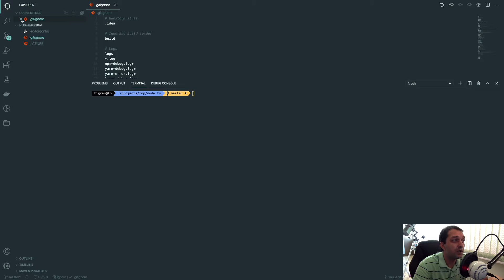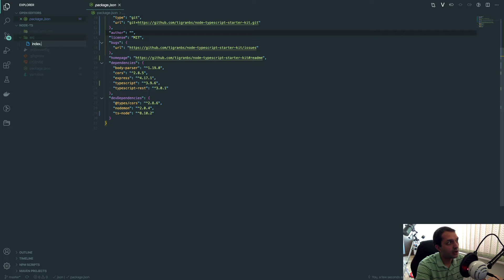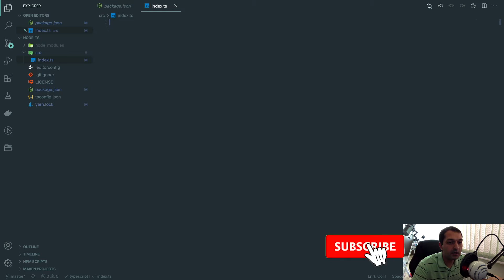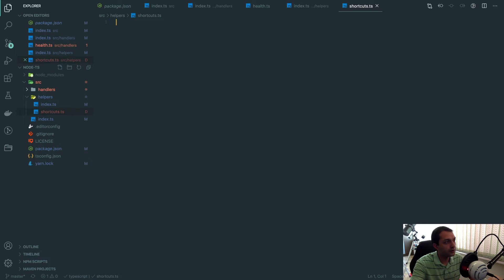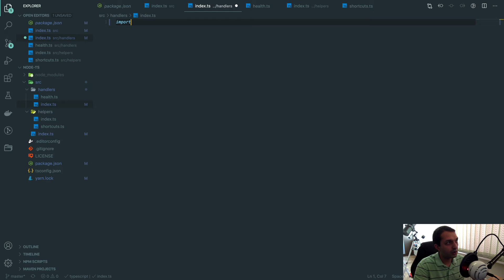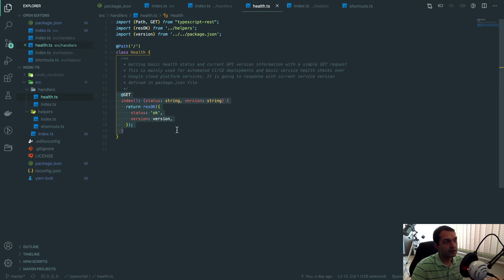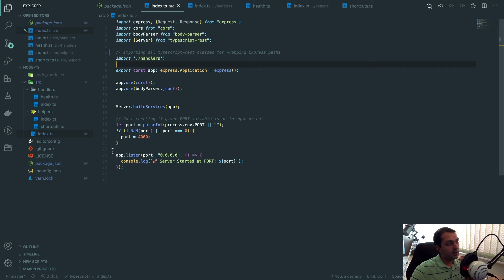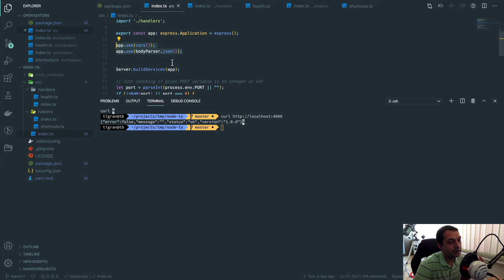TypeScript, Node.js and Express.js ultimate project setup | Tigran in Tech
Node.js is great for making server side applications, but without having modern coding style or type checking, Node.js codebase could be very hard to maintain. That's why having TypeScript as a main language to support Node.js functionality, is giving huge opportunity to write Express.js based server applications with strong type checking, which allows avoid stupid type errors.